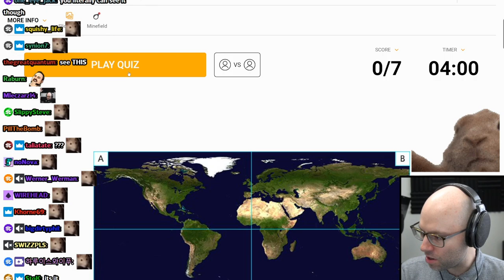He is Sufjan Steven posting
[extremely sufjan steven voice]